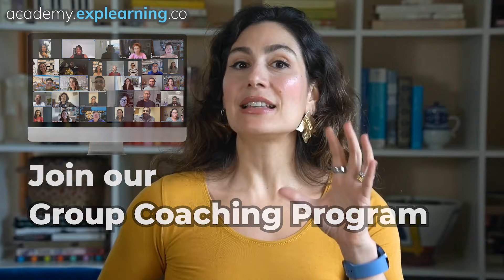Perfect English is a TRAP! Practical Tips for Social Fluency and Real-World Communication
🔍 Are you tired of chasing the impossible standard of 'perfect' English? It's time to break free from the perfection trap and embrace a more practical, effective approach to language learning. In this video, we dive into why striving for perfection in English can actually hold you back from real-world communication and social fluency.

👥 What You'll Discover:

✨The Paradox of Perfection: Understand why aiming for perfect grammar and pronunciation can hinder your real-life communication skills.
✨Fluency Over Accuracy: Learn why being fluent matters more than being perfect, and how to focus on effective communication.
✨Embracing Mistakes: Find out how making errors is a crucial part of learning and improving your English.
✨Cultural Diversity in English: Explore the rich tapestry of English as influenced by various cultures and how it affects communication.
✨Practical Language Skills: Gain actionable tips to enhance your vocabulary, listening, and speaking skills in everyday scenarios.
✨Leveraging Technology Wisely: Discover how to use language learning apps and online resources to your advantage, without falling into the perfection trap.

🌐 Join Us for a Journey:
Whether you’re an advanced English learner, a professional looking to polish your language skills, or someone who loves exploring languages, this video is for you! We'll share insights, personal experiences, and laugh at the quirky challenges of mastering English in the real world.

💬 Engage with Our YouTube Community:
Don’t forget to leave your thoughts, experiences, and tips in the comments below. Share how you've navigated the challenges of learning English and what 'fluency' means to you.

Enjoyed this video? Hit the like button, share it with friends and colleagues who might benefit from it, and subscribe to our channel for more insightful content on mastering English in practical, fun ways.

Your journey to effective and confident English communication starts here! Let's embrace the beauty of learning together. 🚀